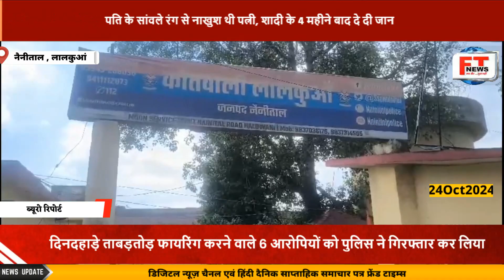नैनीताल मामूली विवाद पर दिनदहाड़े ताबड़तोड़ फायरिंग करने वाले 6 आरोपियों को पुलिस ने गिरफ्तार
मामूली विवाद पर दिनदहाड़े ताबड़तोड़ फायरिंग करने वाले 6 आरोपियों को पुलिस ने गिरफ्तार कर लिया है